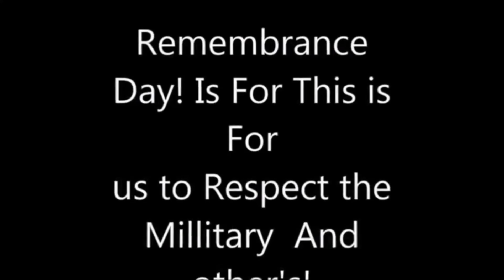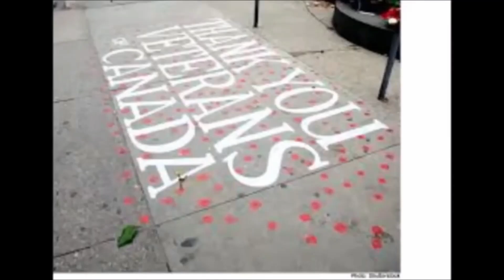Remembrance Day 2023 LetsWeForget!